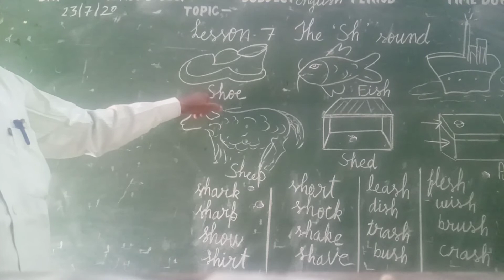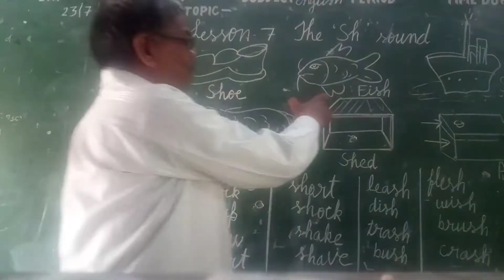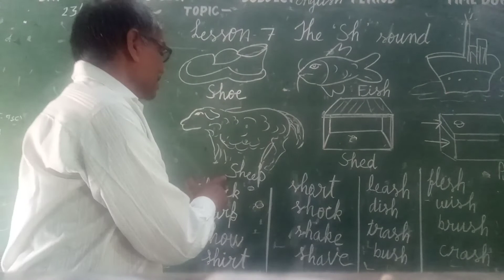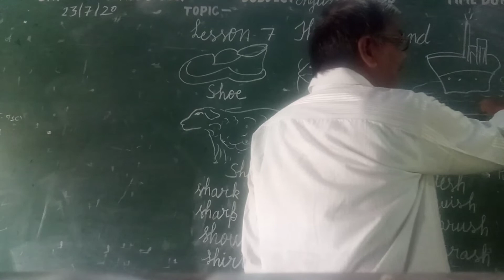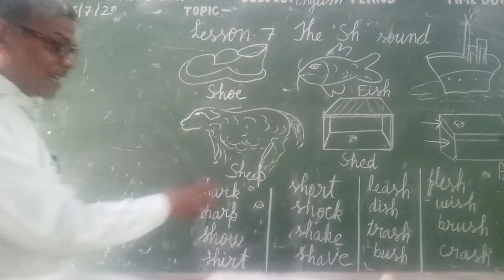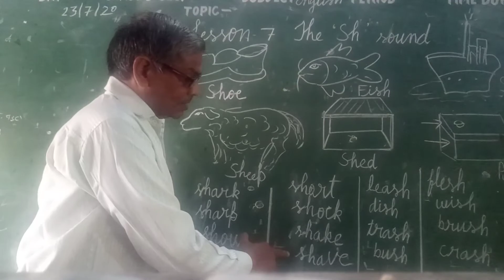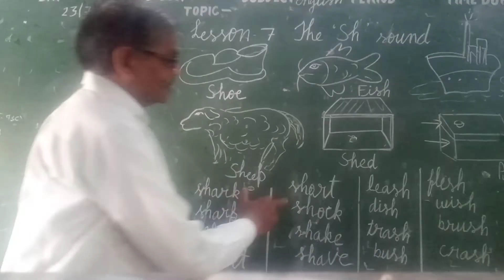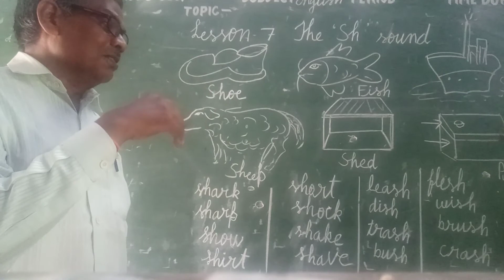Class first English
Lesson 7The Sh sound words